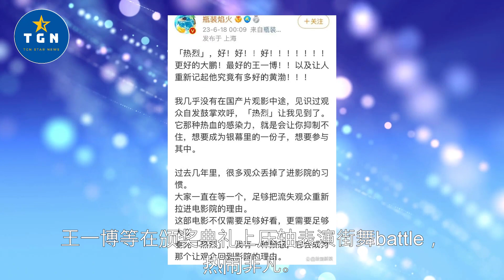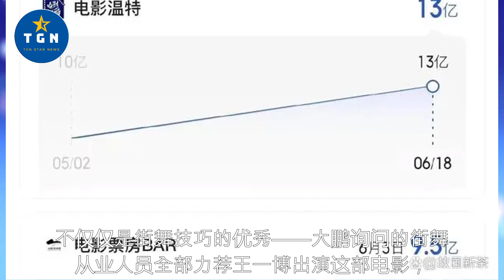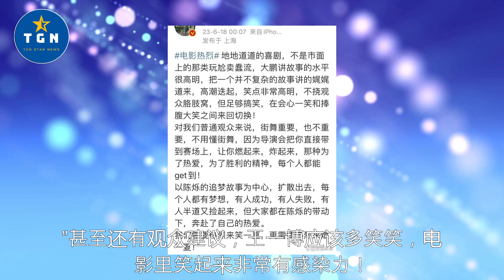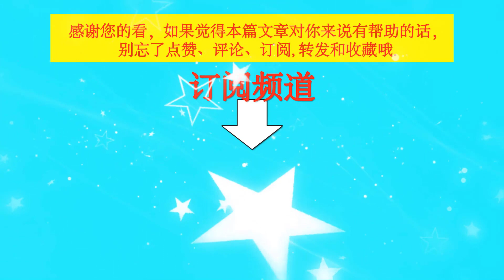大鹏黄渤王一博出席上影节闭幕式，电影《热烈》首映礼口碑炸裂！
大鹏黄渤王一博出席上影节闭幕式，电影《热烈》首映礼口碑炸裂！ | TGN Star News